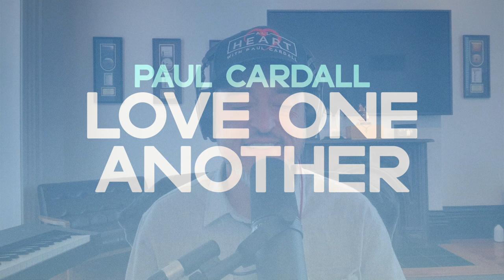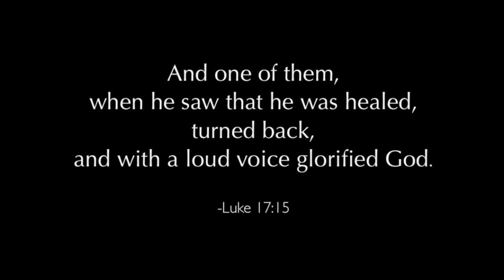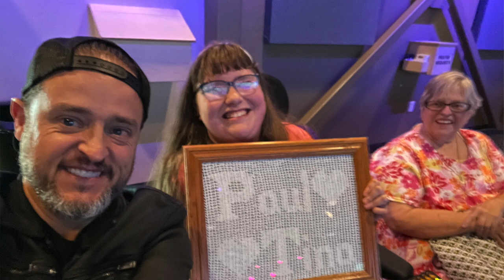Paul Cardall - How People Influence Making Music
People who have influenced the music of Paul Cardall.

Dove Award winning pianist & host Paul Cardall talks about several people who had a dramatic effect on his life, which led to composing some of his most popular music. From a sick girl he met in a children's hospital to his fan Zoey. Though she spends her life in a wheel-chair that didn't keep her from learning to paraglide with a guide. Paul talks about his friend and multi-Grammy winning engineer Michael Bishop, who recently passed away. Regardless of their suffering, these individuals have been instrumental in helping the pianist compose his finest work. Paul discusses his songs; Life and Death, Redeemer, and his upcoming release of Love One Another (March 31, 2023)

GET THE SONG LOVE ONE ANOTHER

AMAZON - Ask Alexa to play Peaceful Piano by Paul Cardall

Forbes writes of Paul Cardall, “His music creates an atmosphere where you can unwind, ponder, meditate. It can help people access spiritual feelings and peaceful emotions.”

Steinway & Sons endorsed him as one of the world’s finest pianists. With more than 3 billion lifetime streams, Paul Cardall is a Dove Award-winning musician, composer, and producer. His music is frequently categorized as Classical, Christian and New Age. With 11 No. 1 Billboard albums and 30 million monthly listeners Paul Cardall is one of the most listened to recording artists of our time.

Paul’s music was born out of his compassion to help others. He was born essentially with half a heart and before his first day was finished, surgeons cut into his infant body to save his life. He would spend virtually all of his life in and out of hospitals and recovering from heart surgeries. He received a heart transplant in 2009. Surviving and adapting to a life of chronic illness has helped Paul understand the trauma imposed, particularly on a young person and their families. Paul has made it his life’s mission to create and share piano music that is healing both physically and emotionally.

Two of the many projects Paul’s involved with include partnering with the The Ryan Seacrest Foundation to donate keyboards to children’s hospitals nationwide. Paul and his wife, Kristina, who is from Cleveland, Ohio and a former Wall-street Analyst, established scholarships for students affected by medical bills associated with congenital heart disease because he believes in getting an education regardless of terminal diagnosis. Paul served as an executive board member of the Saving tiny Hearts Society, which seeds grass roots money for federal grant research in the field of congenital heart disease. In 2011, Utah State Board of Regents awarded Paul Cardall with an honorary doctorate.

Paul has collaborated with Grammy winning artists CeCe Winans and Rachel Yamagata. He released a soundtrack album with a handful of artists for the The Broken Miracle, the No. 1 best-selling Amazon novel by J.D. Netto inspired by Paul's life living with only half a heart. Collaborations include songs and performances with David Archuleta, Tyler Glenn (Neon Trees), Ty Herndon, Thompson Square, Matt Hammitt and many others.

In 1999, Paul founded Stone Angel Music, a record label, whose catalogue consists of Billboard charting albums by cellist Steven Sharp Nelson, guitarist Ryan Tilby, pianist Jason Lyle Black and David Tolk, Ryan Stewart, and various artist projects with a handful of former American Idol contests like Ashley Hess, Jordon Moyes, and Kenzie Hall. In 2018, Anthem Entertainment Group, one of today’s most powerful publishers, acquired Paul’s catalogue along with the albums he produced for Stone Angel Music, in one of the biggest instrumental acquisitions of the music industry’s history. Anthem also owns music made popular by Tim McGraw, Justin Timberlake, Beyonce, Keith Urban, Jason Aldean, the Canadian trio Rush, and countless others.

American Songwriter Magazine invited Cardall is also the host of a successful podcast, All Heart with Paul Cardall, and a YouTube series All Heart Adventures, featuring Cardall in various "bucket list" scenarios--living his life to the fullest, with gratitude and appreciation.